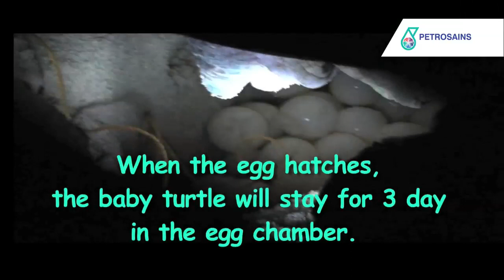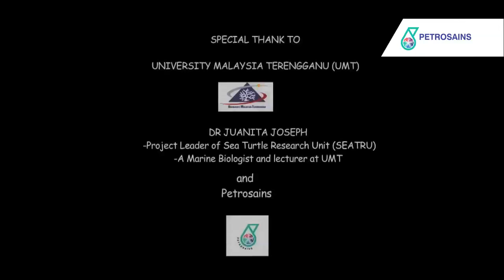5 Fun Facts About Turtles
Do turtles cry? How to identify male or female turtle? Do the nesting turtles reside on the nesting beach? How does temperature determine the sex of hatchling? How many days the baby turtle stay in the egg chamber? Learn more about turtle with Dr. Juanita Joseph, Marine Biologist and Project Leader of Sea Turtle Research Unit, Universiti Malaysia Terengganu.